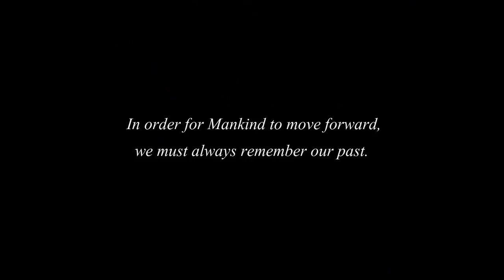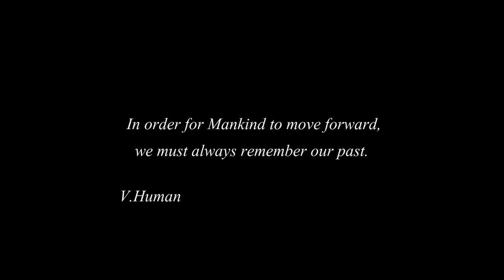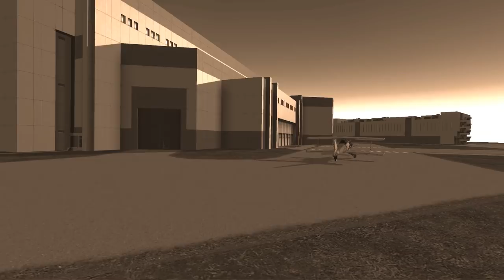*VERY OLD VIDEO* KSP V.23 -Vid#61-Take to the Heavens. -REVISED- No Mods.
Take to the Heavens is a short experimental film that has to do with the pioneers of flight and the beginning of aviation history. :)

The craft is mostly a glider, use rockets sparingly.

*OLD VIDEO*